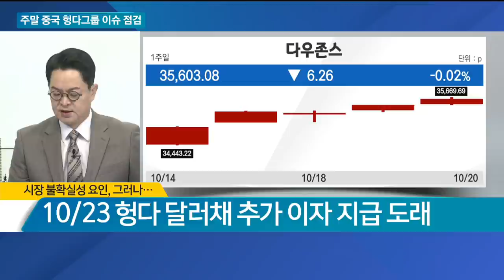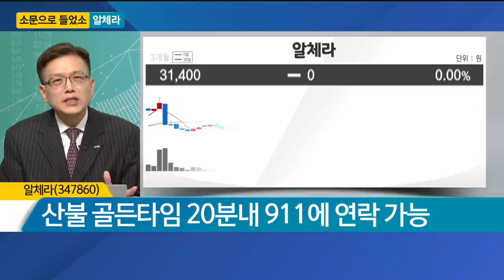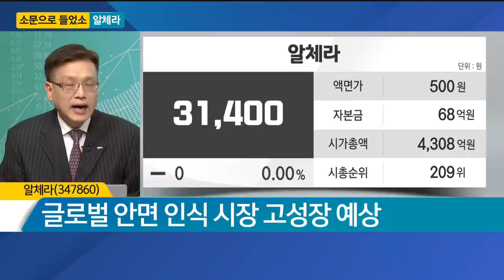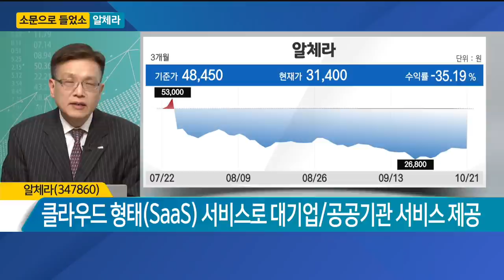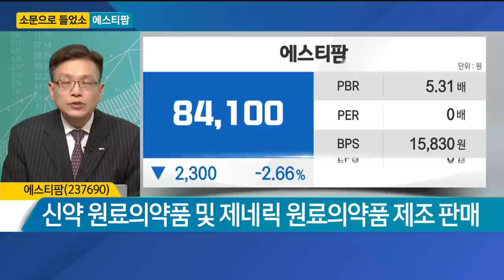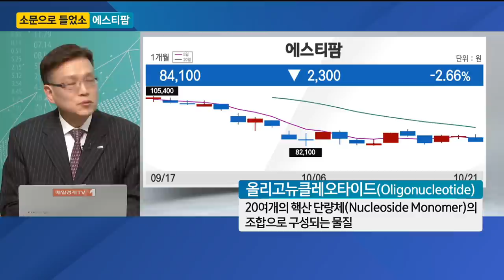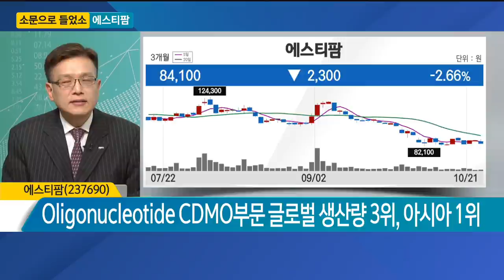[소문으로 들었소] 알체라·에스티팜 / 소문으로 들었소 / 매일경제TV